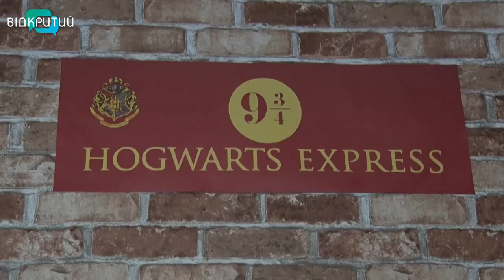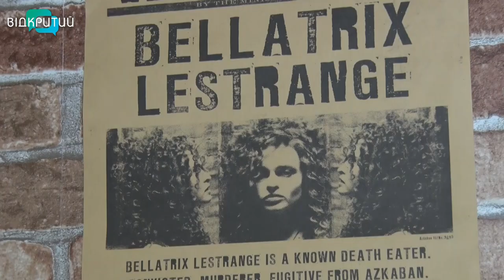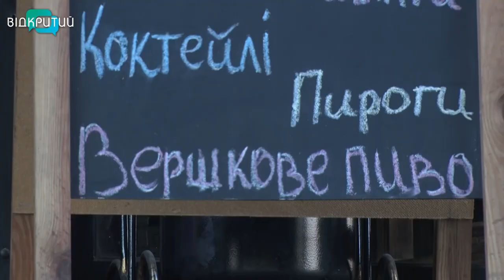У Дніпрі відкрилась кав’ярня у стилі «Гаррі Поттера»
Хороша новина для тих, хто у 11 років чекав того самого листа, але так його і не отримав. У світ магії потрапити все ще можна. Адже сам Хогвартс відкрив філію.. Прямісінько у Дніпрі. Відвідала її журналістка Відкритого Ксенія Симоненко.